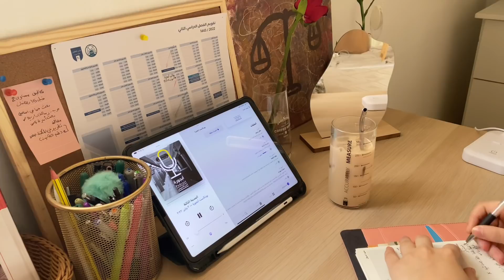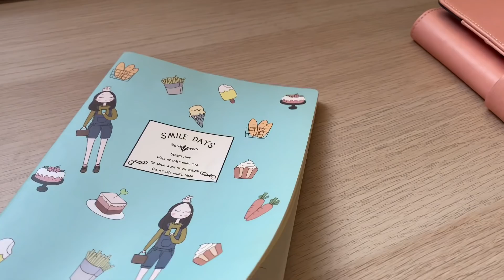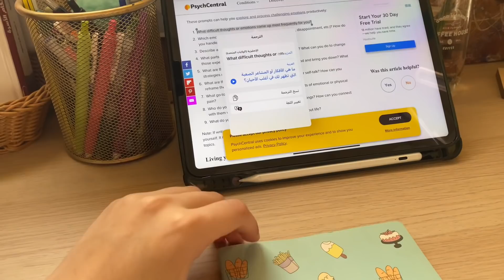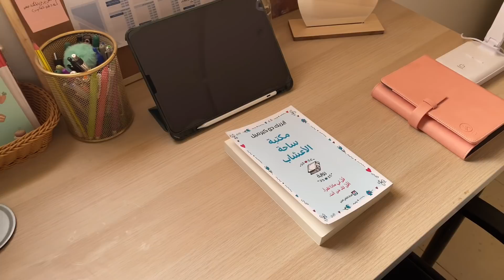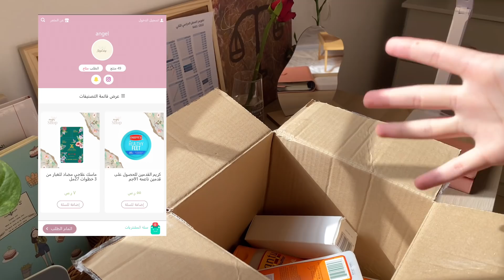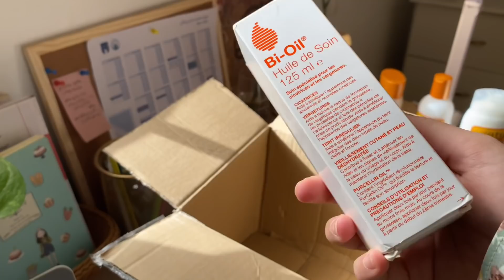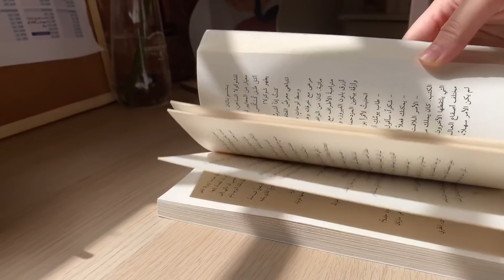صباح هادئ وايجابي•قراءة•عناية…🫶🏻🌱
التصوير : ايفون 11
برنامج المونتاج: VLLO